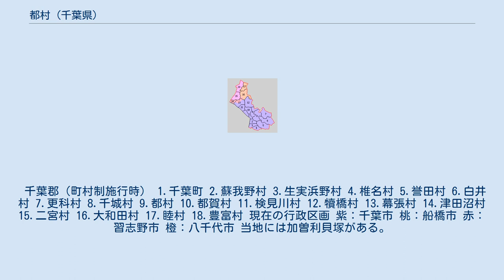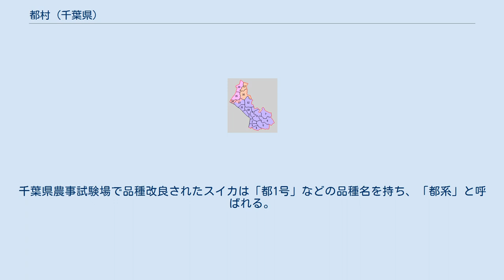都村 (千葉県)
都村（みやこむら）は、かつて千葉県千葉郡に存在した村。
1889年（明治22年）町村制施行にともなって編成され、1937年に千葉市へ編入されて消滅した。
 現在は千葉市中央区と若葉区にまたがる。
 千葉郡（町村制施行時） 1.千葉町 2.蘇我野村 3.生実浜野村 4.椎名村 5.誉田村 6.白井村 7.更科村 8.千城村 9.都村 10.都賀村 11.検見川村 12.犢橋村 13.幕張村 14.津田沼村 15.二宮村 16.大和田村 17.睦村 18.豊富村 現在の行政区画 紫：千葉市 桃：船橋市 赤：習志野市 橙：八千代市 当地には加曽利貝塚がある。
1887年にはじめて学会に紹介されたこの貝塚は、1907年に東京人類学会によるはじめての発掘調査が行われて以後、大山柏ら考古学者による調査が進められた。
1936年には大山史前学研究所による発掘調査が行われ、翌1937年に『史前学雑誌』に「千葉県千葉郡都村加曽利貝塚調査報告」が発表されている。
 1922年には千葉県農事試験場が都村に移転した。
千葉県農事試験場で品種改良されたスイカは「都1号」などの品種名を持ち、「都系」と呼ばれる。
農事試験場（第二次世界大戦後に農業試験場と改称）は、1963年に千葉市大膳野町に移転するまで当地にあった。